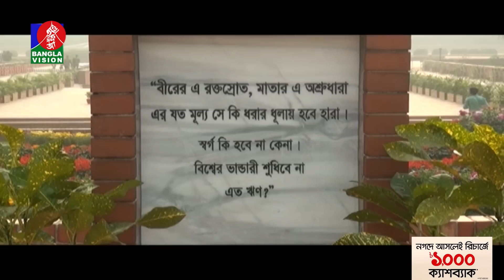সকাল ১১টার বাংলাভিশন সংবাদ | Bangla News | 15_December_2022 | 11:00 AM | Banglavision News